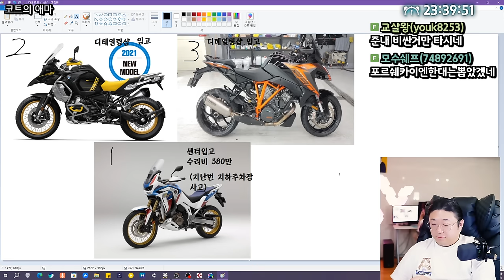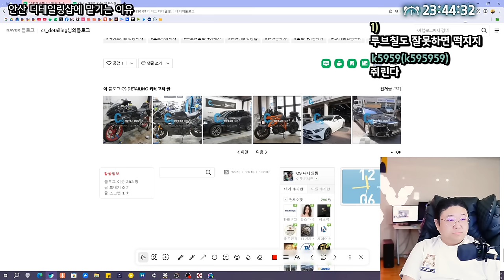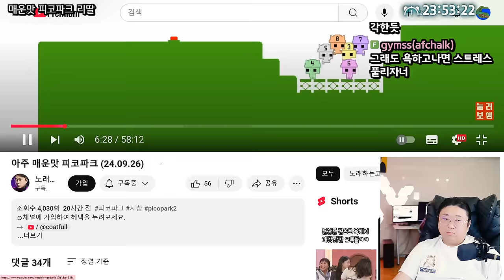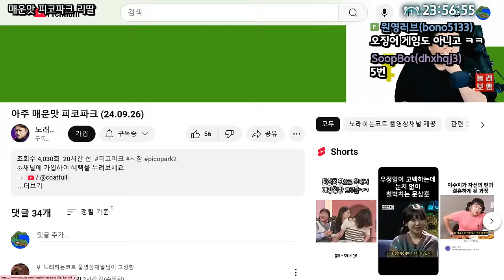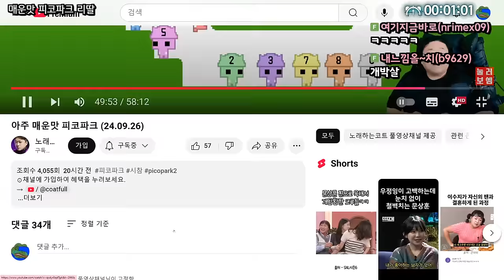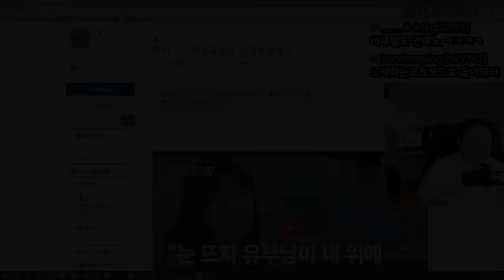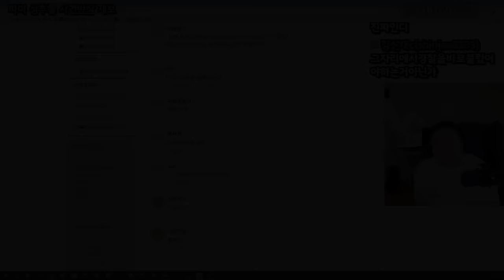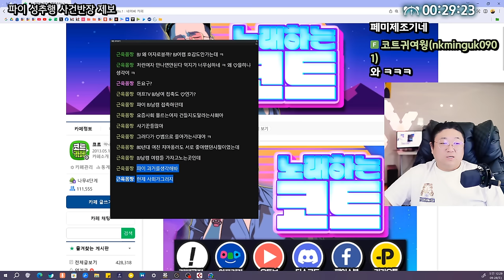BJ파이 심각한 사건... (24.09.27-1)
0:00 방송시작
0:50 오늘 한일
5:44 코트의 애마 모음
8:53 안산 디테일링샵 이용하는 이유
18:02 어제자 피코파크 리딸
36:24 ★파이 성추행사건 사건반장 제보
56:25 악마짓하는 네티즌
01:06:32 사실적시 명예훼손

[음원출처]